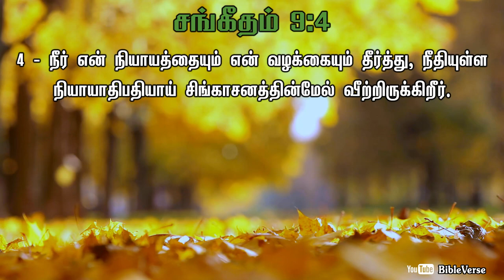Daily Bible Verse | தினசரி பைபிள் வசனம் | Today Bible Verse in Tamil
நீர் என் நியாயத்தையும் என் வழக்கையும் தீர்த்து, நீதியுள்ள நியாயாதிபதியாய் சிங்காசனத்தின்மேல் வீற்றிருக்கிறீர்.